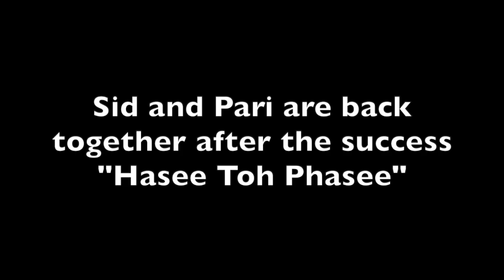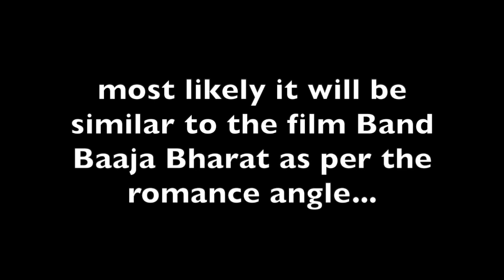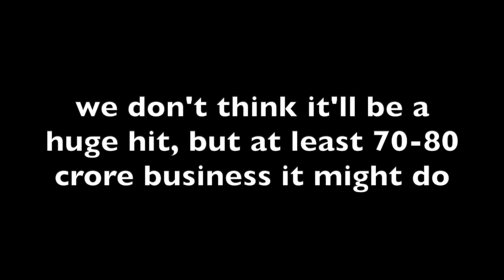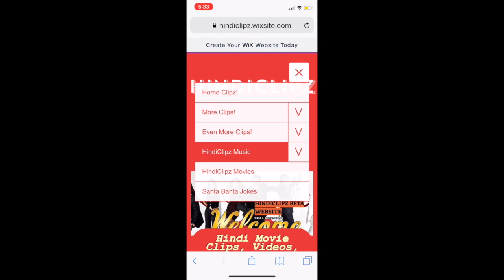Reasons Why Jabariya Jodi May Be a...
Here's presenting reasons why the Siddharth Malhothra and Parineeti Chopra starer Jabariya Jodi may be a ... (hit or flop)